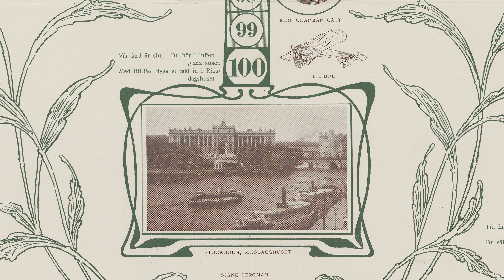Sveriges och Finlands historia, 1919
Rikssvensk berättarröst. I serien presenteras viktiga årtal i Sveriges och Finlands historia, från 1100 talet framåt. Producent: Douglas Productions Oy i samarbete med historikerna Sture Lindholm och Nils Erik Villstrand.